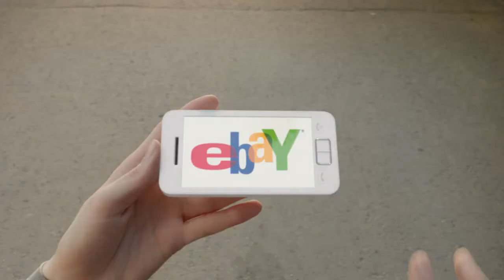Ebay Especially For Me Finish